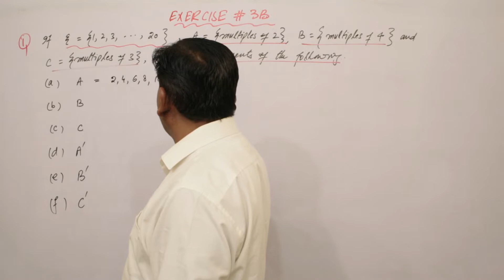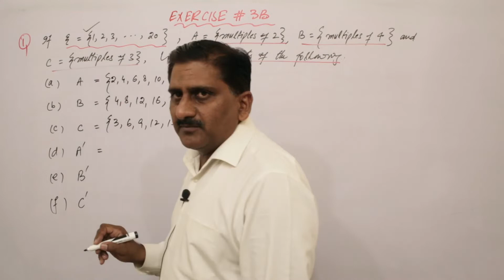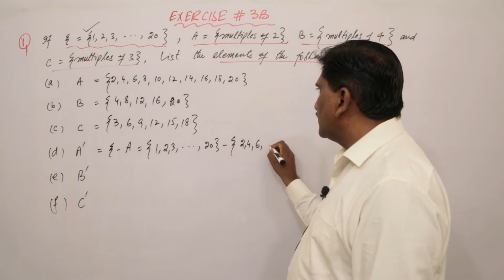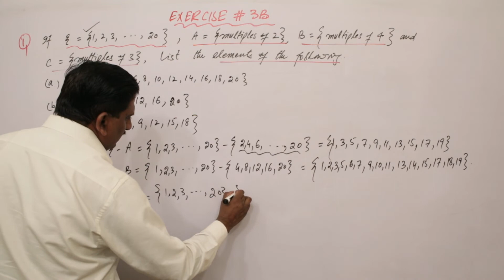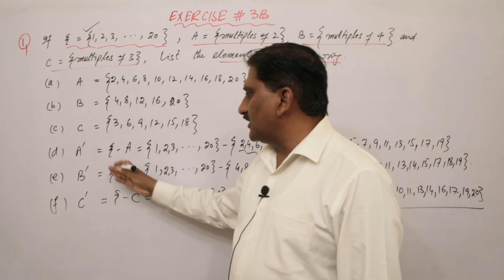Lecture 12 | Chapter 3 | Sets | OXFORD New Secondary Mathematics 2 | Class 7th | Prof Khalid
exercise 3B Question(1) is explained and solved.